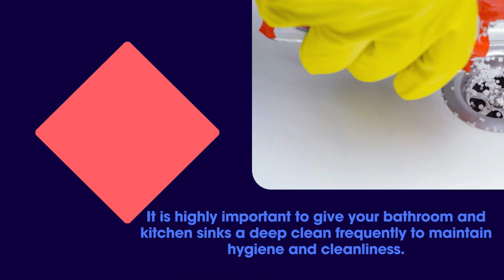How To Clean A Sink Faucet Head: Step-By-Step Guide | Bond Cleaning In Melbourne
It is highly important to give your bathroom and kitchen sinks a deep clean frequently to maintain hygiene and cleanliness. However, the work extends beyond just the basin. It is must to give the same level of attention to the faucet head. Similar to the other parts of your sink, these specific areas are known to accumulate stains, bacteria, and smudges. The faucet head is sensitive to mineral buildup and hard water deposits, which has a major impact on your water flow. To guarantee these parts always look and work at their best, it is important to make cleaning them a part of your routine. Additionally, it is best to use a tried and tested method that professionals use for professional end of lease cleaning Melbourne. In this guide, we will go over a step-by-step process for cleaning a sink faucet head. Follow it to complete the job swiftly.